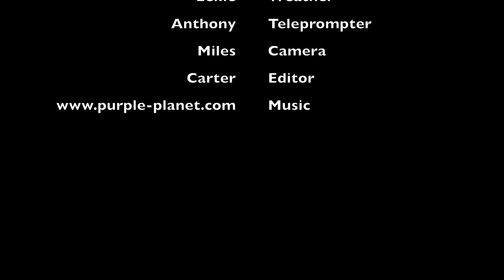4-9-24 South Marshall Minute